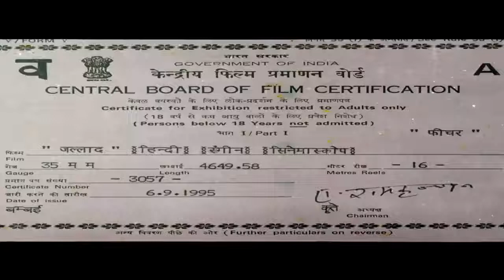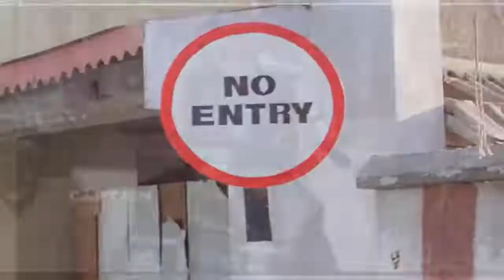Jallad Hindi Film Full Hd